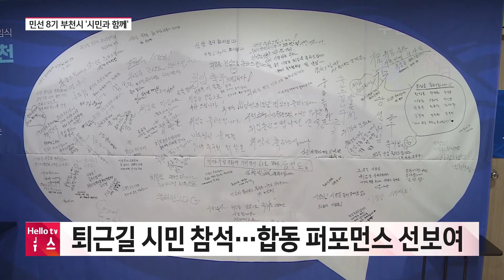"시민과 함께" 퇴근길 취임식 연 '민선 8기 부천시'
조용익 부천시장이 취임했습니다. 조 시장은 시민과 함께 하는 대규모 퇴근길 취임식을 열고 앞으로 4년의 포부와 각오를 밝혔습니다.